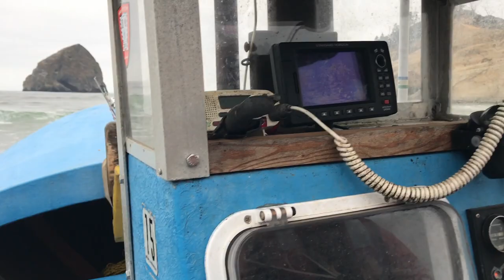Dory Fishing: A Family Legacy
There is hidden world in the waters of Pacific City, Oregon. Oh, you can see the dory boats as they come and go, gathering fish and entertaining travelers. But the real life of these modern day fishermen is something you don't know much about unless you ask. We did just that.